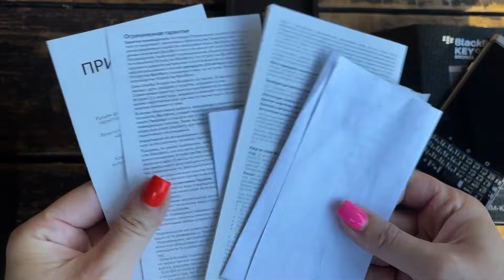BlackBerry KEYone 64GB 2SIM Bronze Edition unboxing & boot animation & review